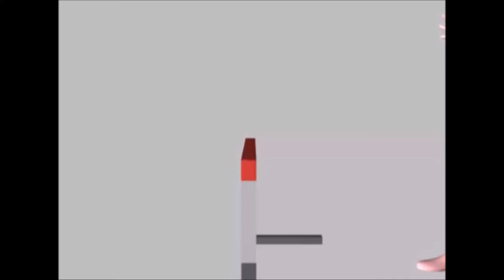Movie of hurdle workouts drills Timothy Herman 28 aug. 2017